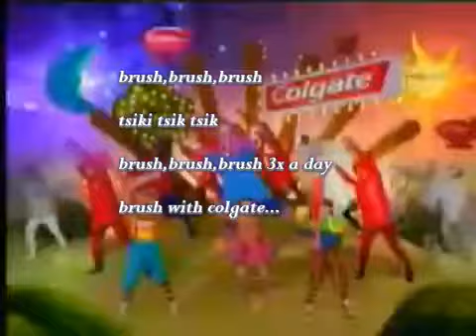brushj brushj brushj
3x a day